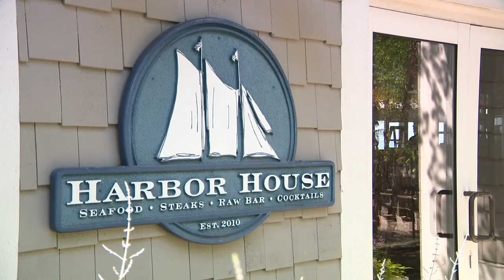Episode 335: King of the Kitchen | FOX6 News Milwaukee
Episode 335: King of the Kitchen